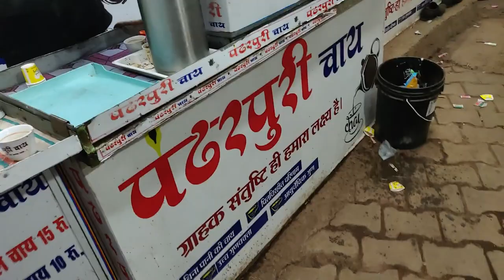Internship at Government Medical College Shivpuri Vlog || Arham Alam Vlogs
Hii everyone ❤️